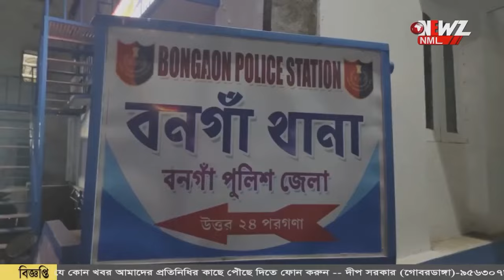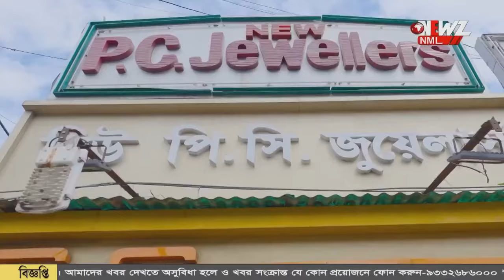"মিথ্যে বিয়ে করলেও স্বামী হিসেবে গ্রহণ করেছিল"। তরুণীর মৃত্যুতে চাঞ্চল্য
"মিথ্যে বিয়ে করলেও স্বামী হিসেবে গ্রহণ করেছিল"। তরুণীর মৃত্যুতে যুবকের বাড়ি ভাঙচুর। চাঞ্চল্য বনগাঁয়। অভিযুক্তের শাস্তির দাবীতে সরব এলাকাবাসী।